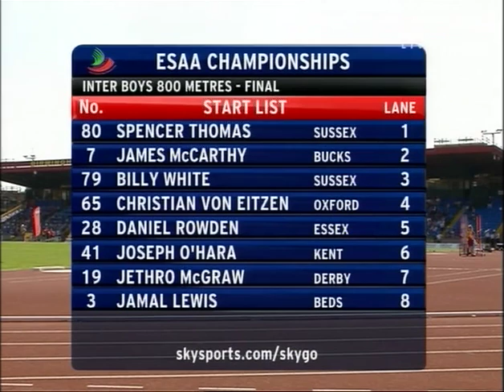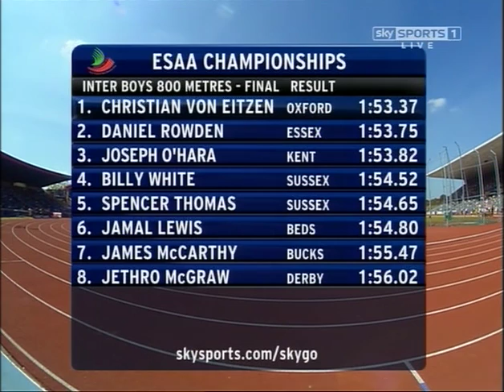Spencer Thomas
English
Schools'
Athletic
Association 800 Metres Final on Sky Sports